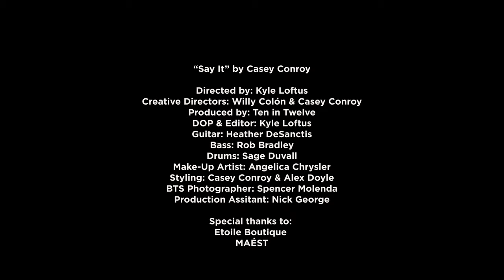Say it by Casey Conroy Music Video Directed by Kyle Loftus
GEAR USED IN THE MAKING OF THIS VIDEO:

Blackmagic Design URSA Mini Pro 4.6K
SKOWER 95Wh BP-95 V Mount
Blackmagic Design Pocket Cinema Camera 4K
SMALLRIG Camera Cage Kit for Blackmagic Design Pocket Cinema Camera 4K
Aputure COB 300D II Led Video Light
PortKeys HS7T 7 Inch 1920x1200 On Camera Field Monitor